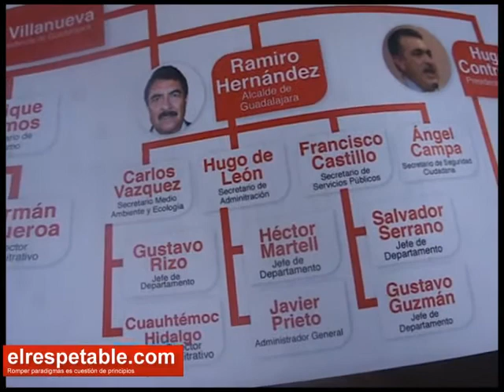Denuncian supuesta Red de Corrupción del PRI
MC señala a Leonel Sandoval como el principal operador; contra Ramiro pedirán también Juicio Político